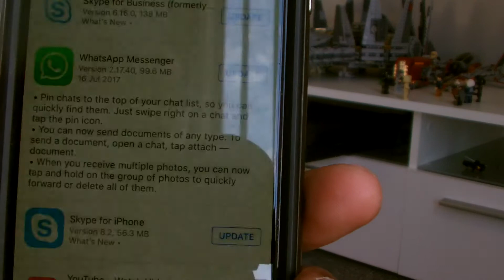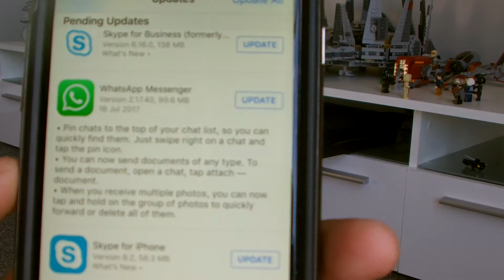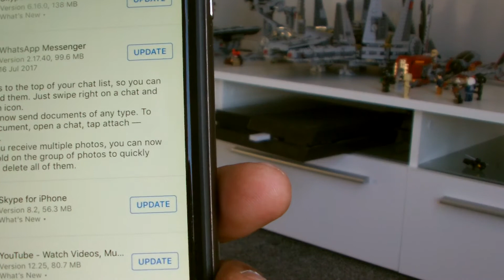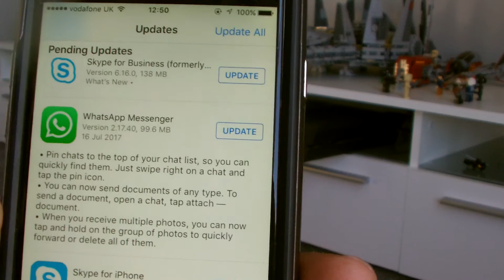WhatsApps Latest Update BEAWARE!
Quick chat and warning about WhatsApp's latest update regarding sending files of any types!